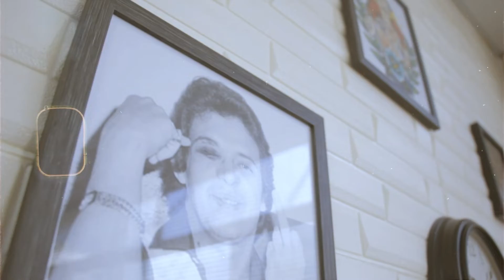DABEN TATTOO | Studio Privado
CLIENTE: @daben_tattoo